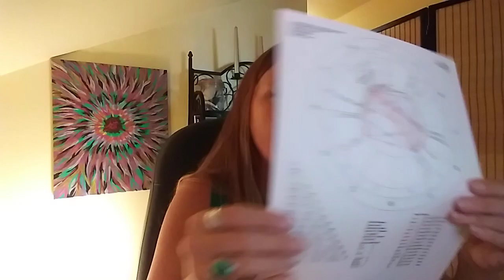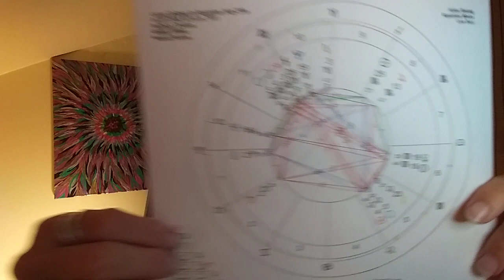Most Potent Lunar Eclipse This Century - July 27th, 2018 - The Big Letting Go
This week we have a potent Total Lunar Eclipse in Aquarius on the South Node conjunct Mars.  This is a time of karmic release, purging, reckoning.  Mars will intensify the emotional aspect and we will need to be mindful of how we are handling that energy.  Hot-headedness, impulsiveness and recklessness are NOT the best approach.
Mercury Retrograde reminds us to slow down, think before we speak or act and double check our facts, thoughts, emotions and electronics.
The Water Medicine of trines involving Neptune in Pisces and Jupiter in Scorpio, can help us cool and calm the nervous system, and go with the natural flow of what wants to happen.